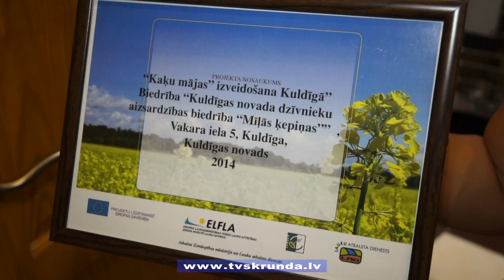Kuldīgā izveidota Kaķu māja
Bez saimnieka palikušie un ielās klīstošie dzīvnieki satrauc daudzus, tādēļ tiek domāts, kā šo problēmu risināt. Kuldīgas novada dzīvnieku aizsardzības biedrība, „Mīļās ķepiņas” ar LEADER programmas atbalstu realizējusi projektu "Kaķu mājas" izveidošana. Tas palielinājis iespēju sniegt palīdzību vairāk dzīvniekiem.